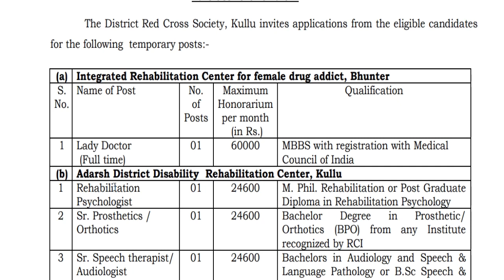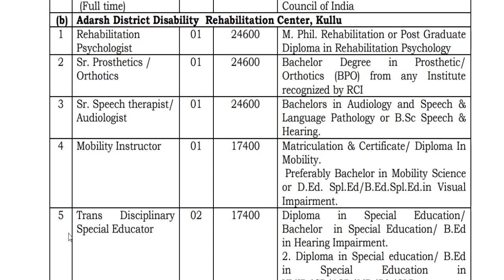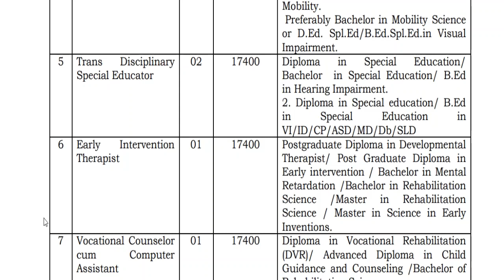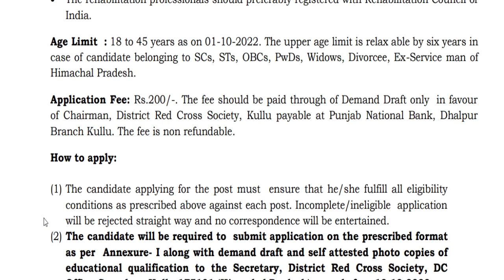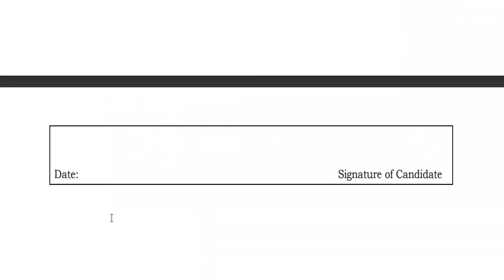Himachal New Vacancies 2022 | Apply Now